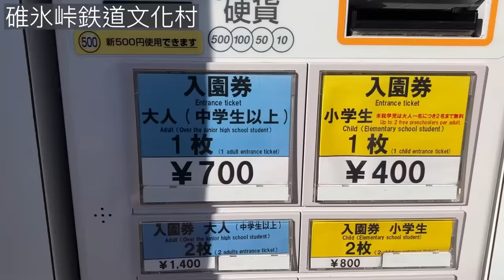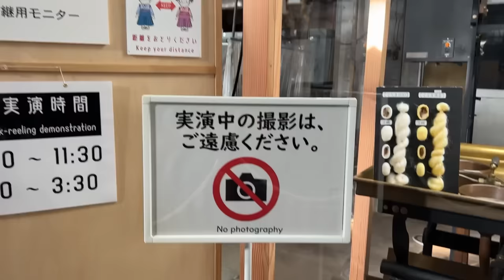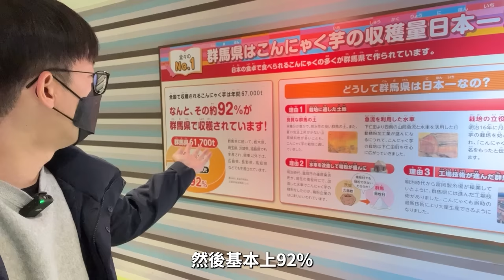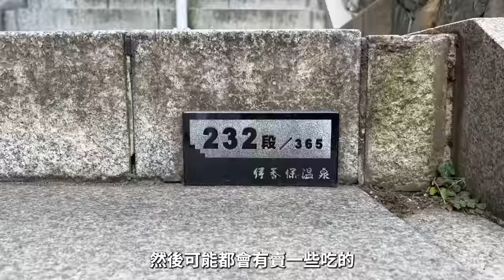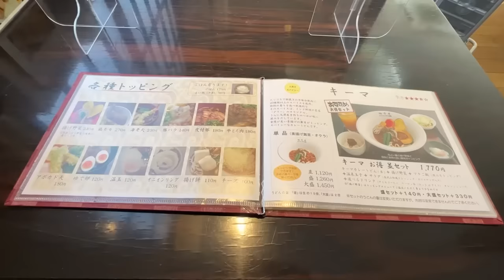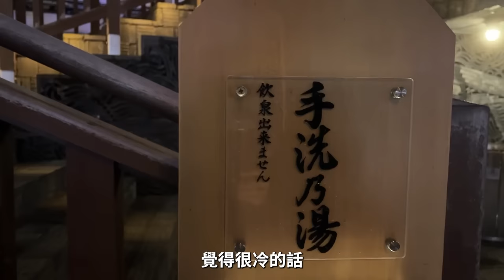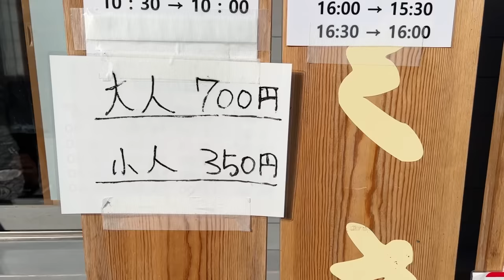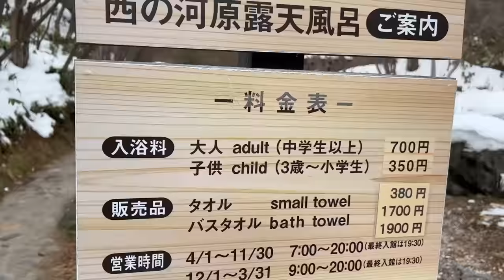頭文字D的發源地：群馬｜日本第一名湯，草津溫泉所在地！三日遊雪中泡湯、美食、美景超滿足～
👉要去群馬旅遊的話，可參考群馬認證的優質住宿設施「Gunma Excellence」

本次影片與群馬縣合作